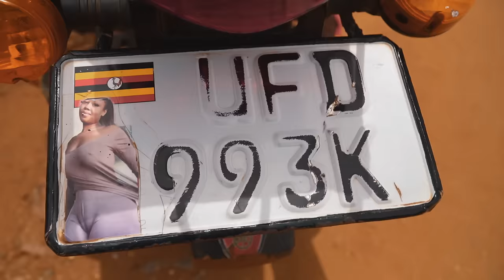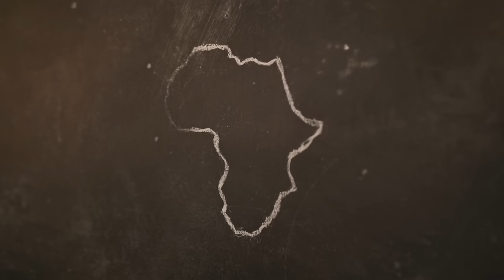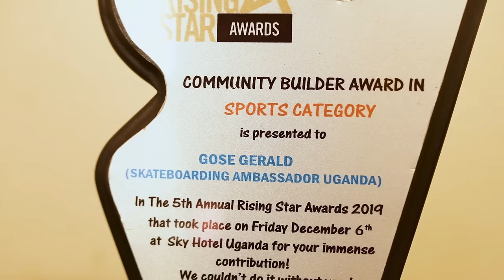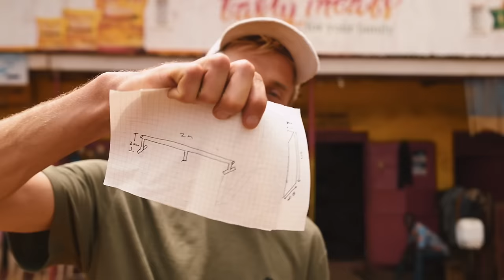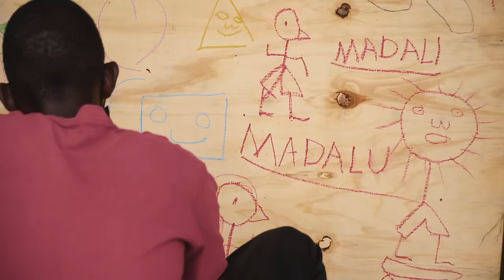Building Skateparks & Community With The Uganda Skateboard Society | SKATE TALES S2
The true unit of measurement in skateboarding is heart and not skill. Skateboarding doesn’t require skill to begin with, but it demands heart from day one.

The people who gain most from skating are those to whom it means most, and you will go a long way before you find more pure skateboarding passion than within our main man Gose Gerald and the Ugandan Skateboarding Society.

0:00 - Intro
1:15 - What Is Uganda Skateboard Society?
2:27 - Meet Gose Gerald
3:16 - Growing Skateboarding In Uganda
5:15 - Building A Skatepark From Scratch
6:24 - Madars Skate The Park With The Locals
8:00 - The Mini Mega Ramp
9:00 - Donating Skate Gear To The Community
12:20 - Grassroots Skateboarding
13:00 - Creating Their Own Style
14:44 - Supporting The Uganda Youth
16:30 - Working On The Farm
18:00 - Building A Box & Flatbar
21:30 - Skating The Box & Flatbar In The Streets Of Uganda
23:00 - Why The Locals Like About Skateboarding
25:30 - Last Session. At The Park
27:20 - What Does Skateboarding Mean To Uganda Skateboard Society?

This episode of Skate Tales sees Latvian pro skater extraordinaire and man of the people Madars Apse enlist Tyler Surrey to go and meet the skate crew who built their own unique park from plans off the internet, and then started to create their own moves!

One magic facet of skateboarding is that it adapts to the environment in which it finds itself- from the downhills of Brazil to the built environment of Japanese cities.

In Uganda, Madars finds the local skate crew ripping their own mini-mega ramp doing tricks with both no name and many - and learns from rulers like Rashid Sserunjogi, Travor Kanyike, Shanitah Blessings and Brian Bukenya what skateboarding has offered them and their hopes for where it may yet take them.

Heart is the engine room of the whole skate game, and this episode has it in a big way.

Enjoy, and give them a follow for more!

 The Uganda Skateboard Society has recently launched a fundraiser with the goal of raising money to buy land to build their next skatepark. In 2016 the local skaters in Uganda built a DIY skatepark, which has formed a cornerstone of the Uganda Skateboard Society and become a gathering place for skaters in the area. The community is now at a place where they are looking to raise funds to purchase land for the new home of skateboarding in Uganda, so that they can buy enough land to have a store and an office as well as a new skatepark.